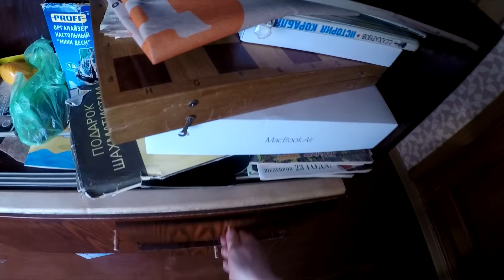КОРОЧЕ ГОВОРЯ Granny в РЕАЛЬНОЙ Жизни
Моя версия Короче Говоря Бабка в Реальной Жизни! Лайки залог продолжения ;)
Инста) - КОРОЧЕ ГОВОРЯ Granny в РЕАЛЬНОЙ Жизни

История Бабушки Granny